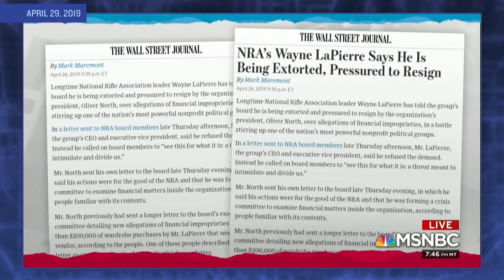NRA's Unfriendly Fire | May 8, 2019 Act 2 | Full Frontal on TBS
The NRA keeps shooting itself in the foot and not just because they've made it so easy to get guns in America.

SamBee.com